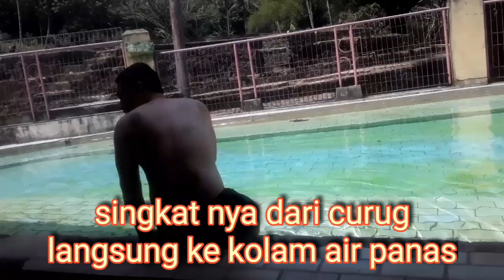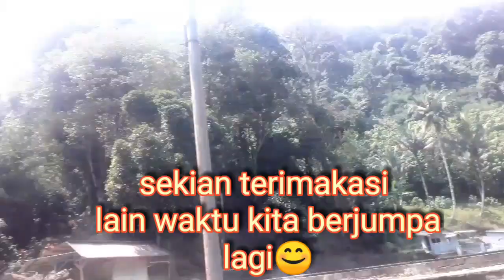WISATA ALAM || BATU KAPUR SUBANG